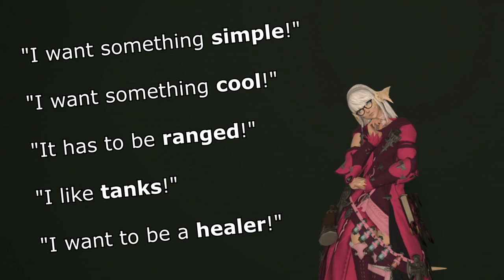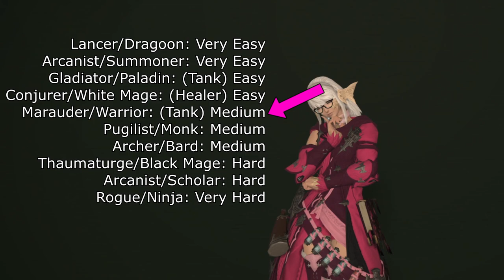How to choose your first Class in FFXIV! Ranked by difficulty!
From easiest to hardest, I explain the most basic actions that may be difficult to master for each of the starter classes in FFXIV!
If you are uncertain what class, and later job, you want to start as, this is the video for you! Especially if you are concerned about what is difficult or easy to play (Regardless of whether you are seeking something easy, or something hard!)

In case you now have chosen your starter class and need some more direct guidance on how to play it beyond the absolute basics, I have a playlist of starter guides fro all jobs for the first fifty levels:

I also have a playlist of high level, level guides, level 50 to 90, for all jobs:

I post reminders about new videos on my twitter, alongside other things occasionally:

FFXIV: Shadowbringers - Neath Dark Waters

Chapters:
00:00 Introduction
00:53 Lancer/Dragoon And General Concepts
01:43 Arcanist/Summoner
02:29 Gladiator/Paladin
03:09 Conjurer/White Mage
04:27 Marauder/Warrior
05:47 Pugilist/Monk
07:00 Archer/Bard
08:21 Thaumaturge/Black Mage
09:34 Arcanist/Scholar
11:02 Rogue/Ninja
12:43 Why is X Job Missing?!
13:06 Difficulty Summary
14:09 Fun Fact